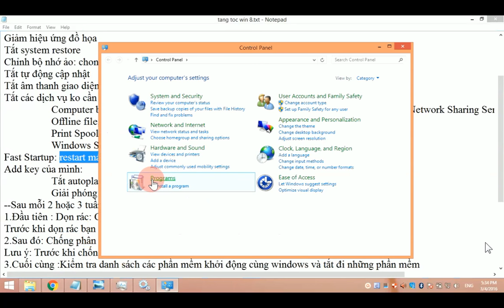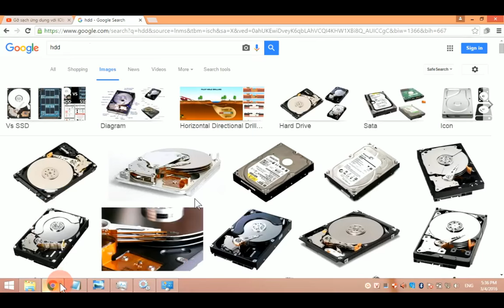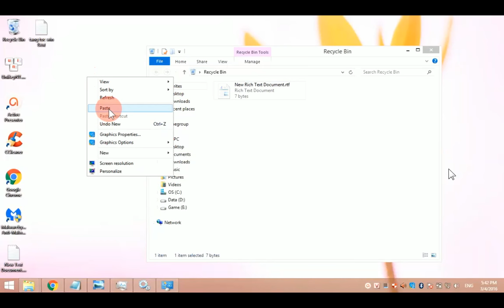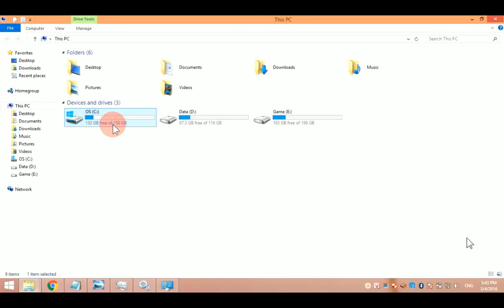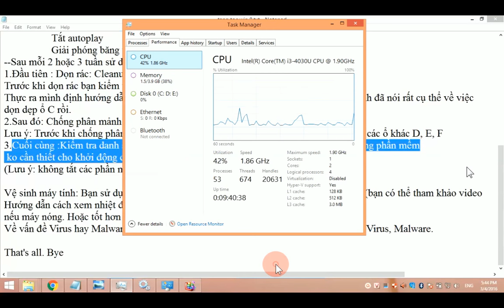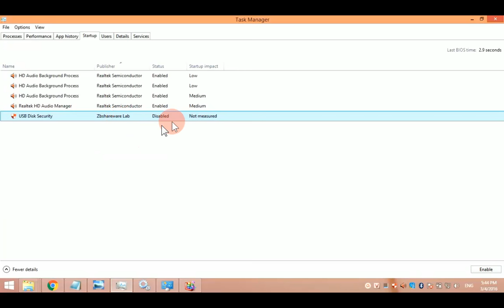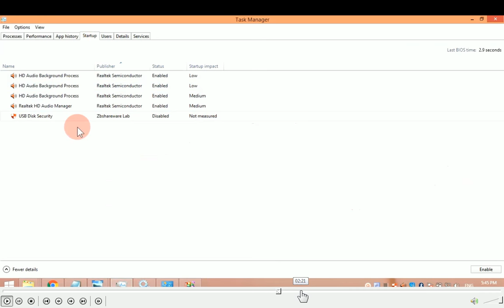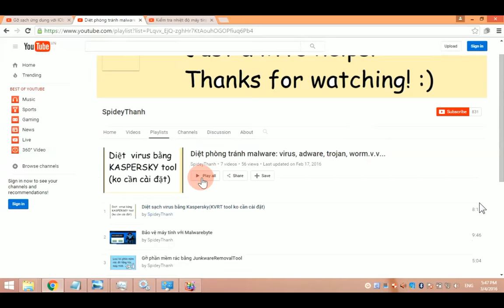Tăng tốc windows 8, 8.1 toàn diện Sửa lỗi full load 100% disk 2016 (Phần 2)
Đừng quên cho mình 1 like nếu nó giúp ích được cho bạn nhé. Cám ơn nhìu nhìu. I love you
▶Để windows chạy nhanh thì bạn phải đảm bảo rất nhiều yêu cầu. Xem video sau của mình để rõ hơn.